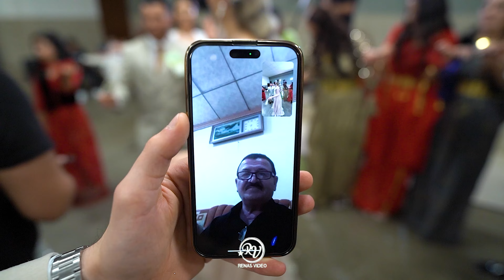Radwan & stivana - Faro Agirman 🎻/ part 02 By:Renas Video